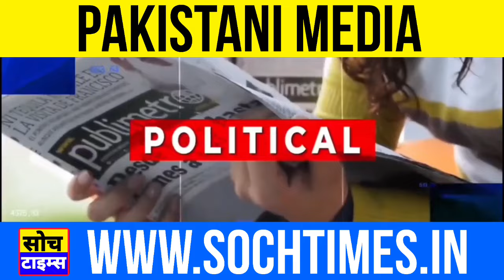पाकिस्तान के बाद अब चीन की श्यामत India Europe FTA अब भारत बनेगा अगला मैन्युफैक्चरिंग हब || reaction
Soch Times channel is all about Latest News, politics news, entertainment news, sports news, social media news, movie reviews, opinion news and more.

Soch Times is a registered media company
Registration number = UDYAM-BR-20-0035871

Co-founder and CEO = Sipu Jha